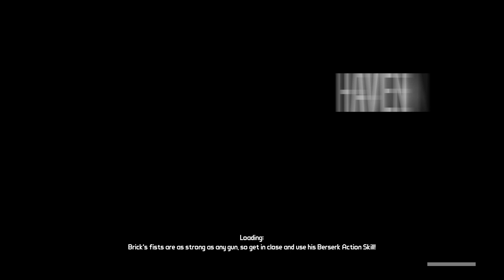LaoAndrew Plays Borderlands | Game of the Year Enhanced | Episode 39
Andrew checks out Borderlands to see what kind of experience it has to offer!